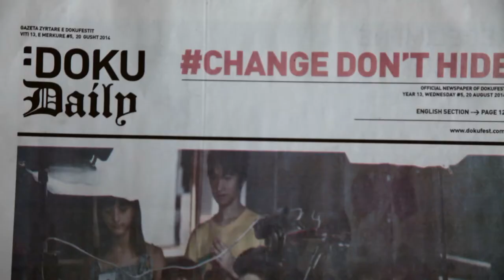Fisnik Minci Interview - DokuFest 2014